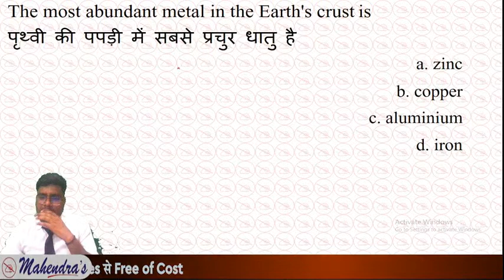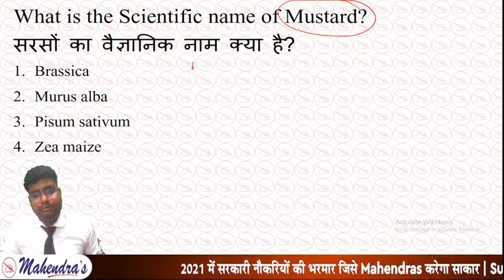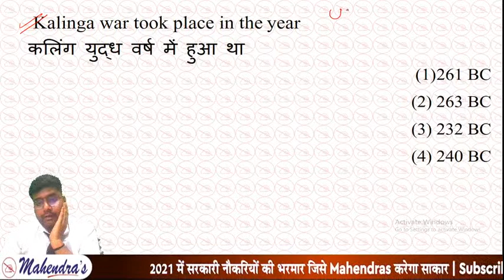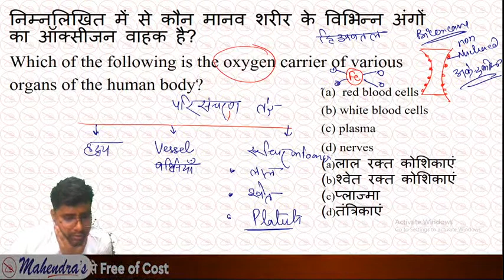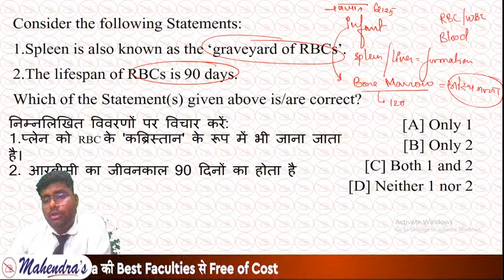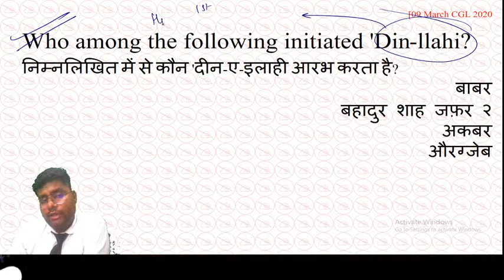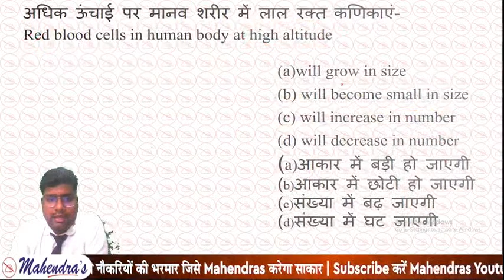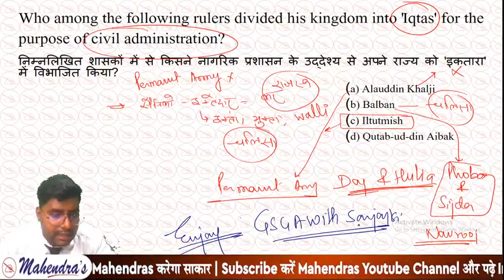SSC CGL/CHSL/CPO SERIES | GS | Live Exam | PYQ | By Sanjay Mahendras | 6:30 pm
We will discuss where students are going wrong while preparing for SSC exam. We will also give some tricks to clear SSC exam in the first attempt.